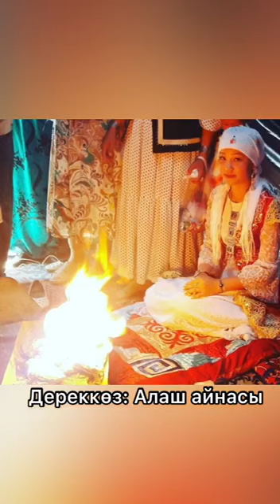Отқа май құю дәстүрі